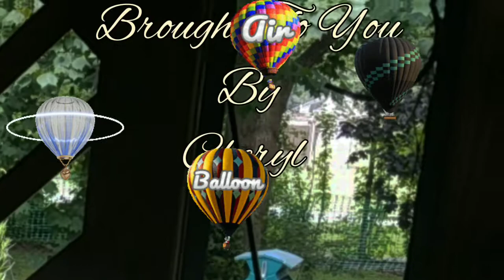08/02/21 It's Hot Air Balloon Day SW SCF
hot air balloon canyon day SW SCF 4
Pixabay License